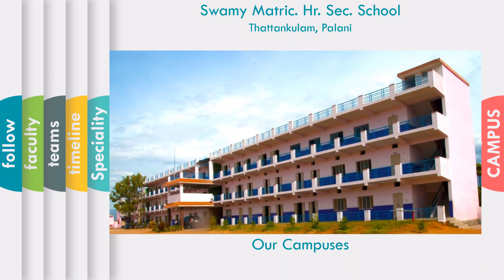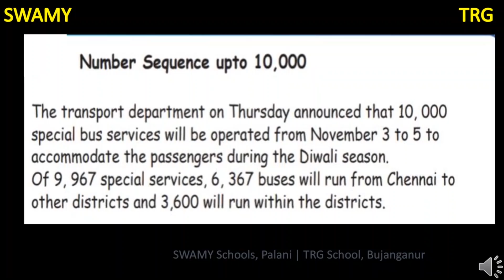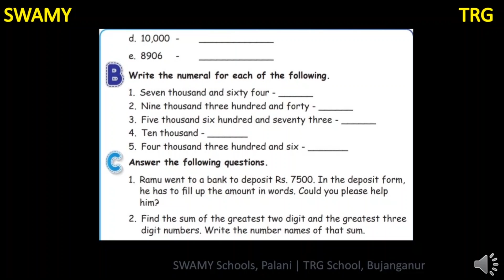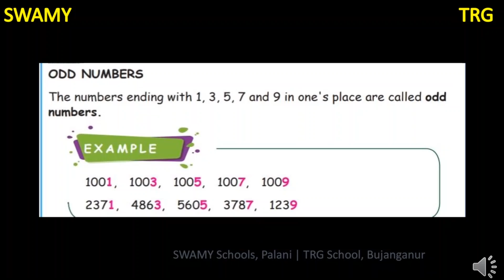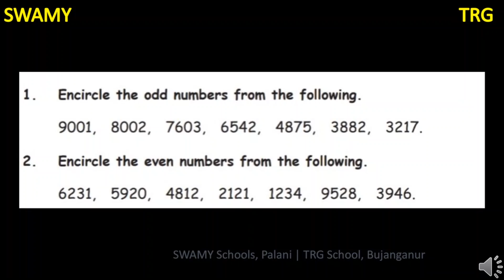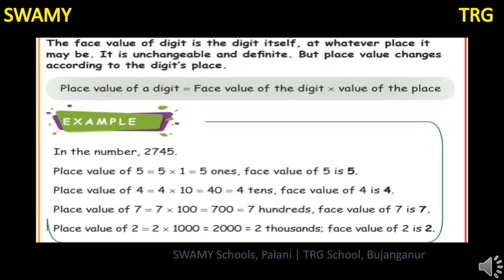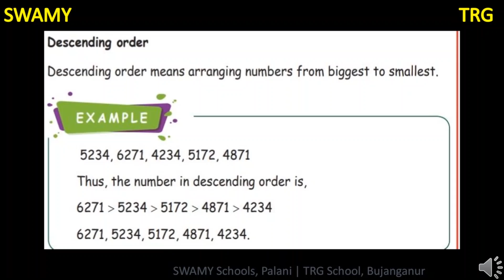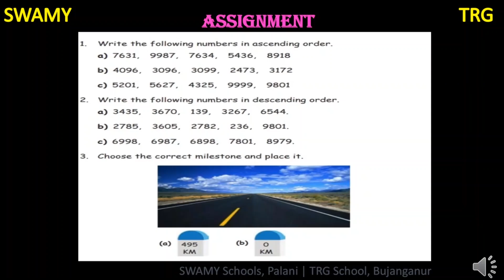IV Standard | MATHEMATICS | Numbers